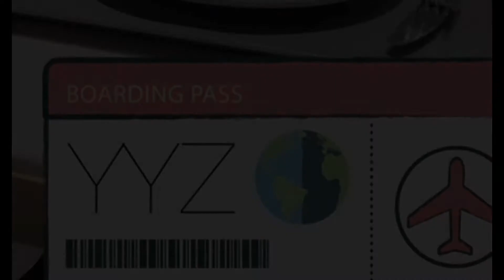My friend met his mother and sister after 2 years | Journey from Canada to India | Sister's wedding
It is very difficult to live here in Canada, a whole new country and that too without your family. My friend, Gautam, recently visited his family after 2 long years (it was a surprise). So, let me give you all a brief intro of Gautam. We were in same school. He was a very naughty boy. His mother is a teacher of that school and now she is a proud mother, seeing her son all grown up.

And I'M A PROUD FRIEND TOO. Love you buddy! You have done so well in your life. I wish you more success ahead. Itni ki tu mujhe Europe trip pe le jaye. hahahahaahha

Okay guys! I hope you all like the video. Next video will be very informative. (if I will be able to make one)